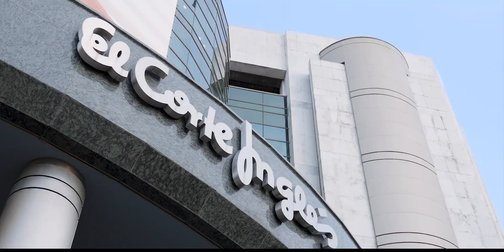The Nest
Situado entre a glamourosa Avenida da Liberdade e o Príncipe Real, surge um novo empreendimento de luxo de Lisboa, o The Nest.

São 13 modernos apartamentos T1 a T3 duplex com áreas compreendidas entre os 96 e os 409 m2, estacionamento, arrecadação e incríveis espaços exteriores - jardins privativos com piscina ou espaçosos terraços, num elogio ao eterno Verão de Lisboa, os apartamentos do The Nest viram-se para o exterior.

Cada apartamento espelha uma rigorosa e selecta aplicação de materiais nobres e equipamentos especiais de última geração, investindo no melhor conforto e comodidade por entre amplas divisões ou espaços comuns que configuram entre os dois blocos deste empreendimento.

O The Nest goza de uma localização ímpar perto do melhor que a cidade tem para oferecer, desde as lojas de marcas de luxo e teatros da Avenida da Liberdade, aos restaurantes gourmet e bares "trendy" do Príncipe Real.

The Nest, entre o Princípe Real e a Avenida da Liberdade, o seu novo endereço em Lisboa dá-lhe mais espaço para a vida.